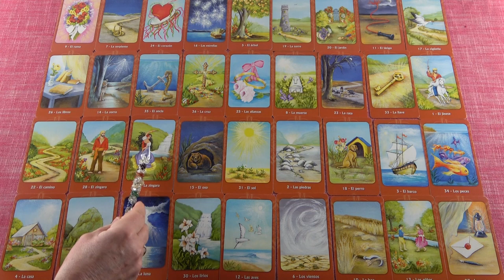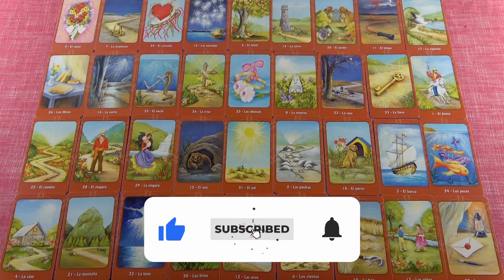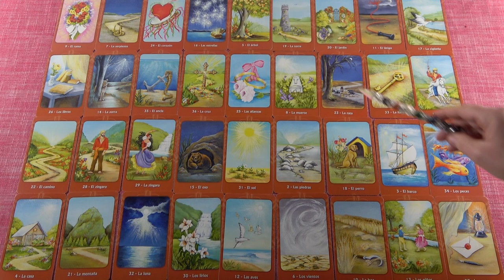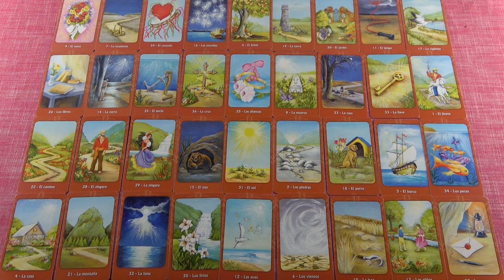RÁK - Február havi JÓSLÁS